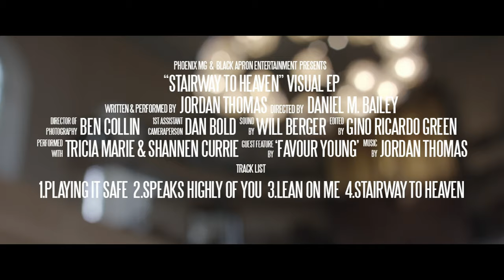Jordan Thomas - Stairway to Heaven - Visual Acoustic EP [4K]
The 'Stairway to Heaven' Visual EP is a live, acoustic performance from Singer/Songwriter Jordan Thomas.  Stairway to Heaven is Jordan's debut EP and was released on 4 September 2020. The four track studio EP is available for streaming and download on all digital platforms.

[4K] [Watch in Full Screen]

Stairway to Heaven Visual EP presented by Phoenix Music Group & Black Apron Entertainment
Directed by: Daniel M Bailey
DOP: Ben Collin
1st Ac: Dan Bold
Sound Recordist and Sound Design by Will Berger (House of Noise)
Edited By: Gino Ricardo Green
Stills Photography by: Raphael Basare

Songs written by Jordan Thomas
Performed by Jordan Thomas
Backing Vocals by Tricia Marie and Shannen Currie
Featured artist by Favour Young

Tracklist:
1. Playing It Safe
2. Speaks Highly of You
3. Lean on Me ft Favour Young
4. Stairway to Heaven

Jordan Thomas
Daniel M Bailey
Tricia Marie

Phoenix Music Group 2020.